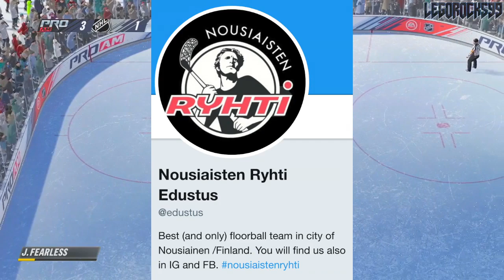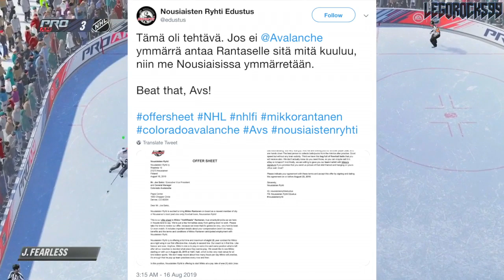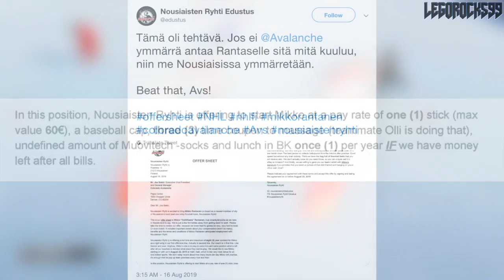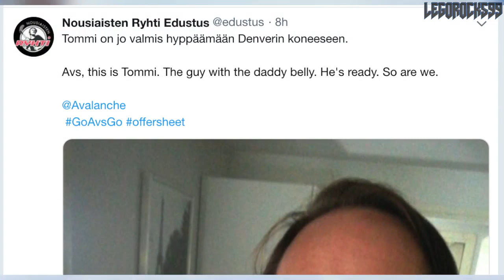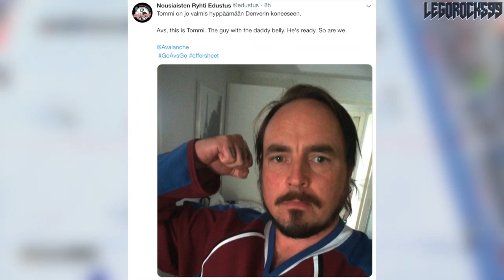Rantanen Offer Sheeted By Floorball Team In Finland (Colorado Avalanche RFA Mikko Rantanen News)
This is absolutely hilarious, I got a huge kick out of this.

Mikko Rantanen's hometown floorball team, the Nousiaisten Ryhti Edustus, issued out their public offer sheet for the Colorado Avalanche Finnish LW. In an incredibly funny Twitter post, the details of the floorball team from Nousiainen's offer sheet are gone over in comical detail. Obviously this isn't real, but as peak offseason material, I thought this was really funny.